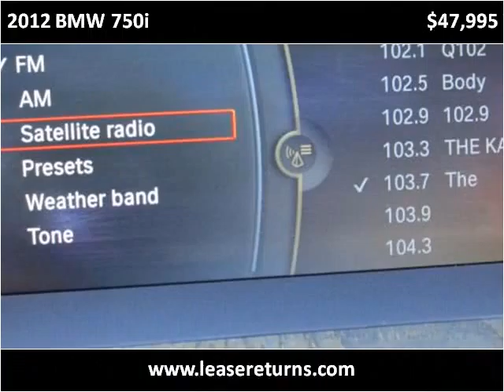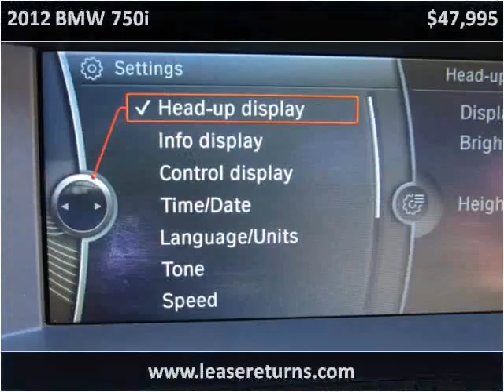2012 BMW 750i Used Cars San Ramon CA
This 2012 BMW 750i is available from e Lease Returns.